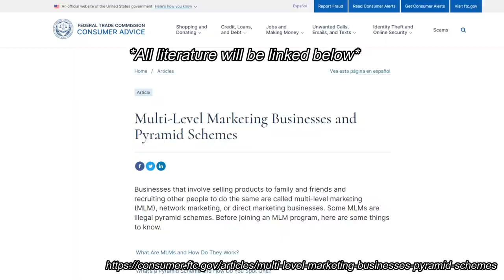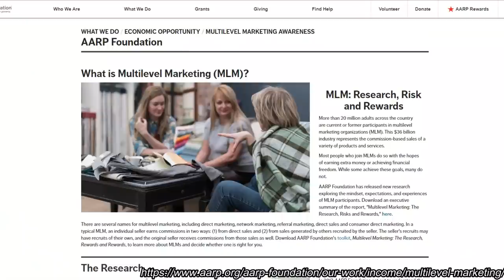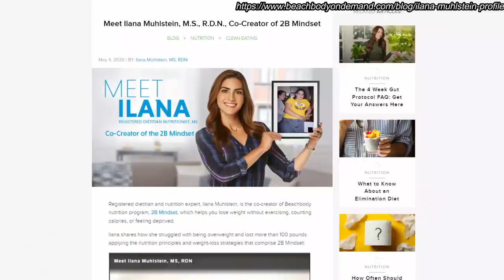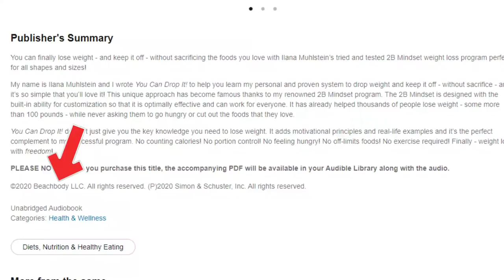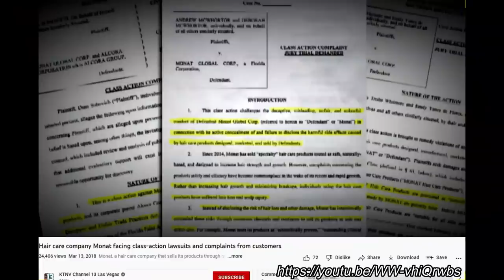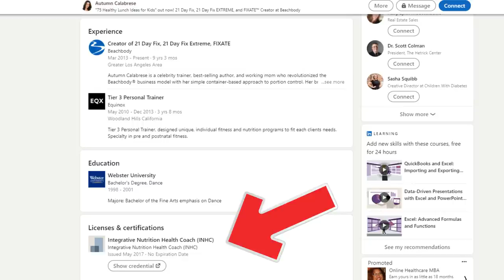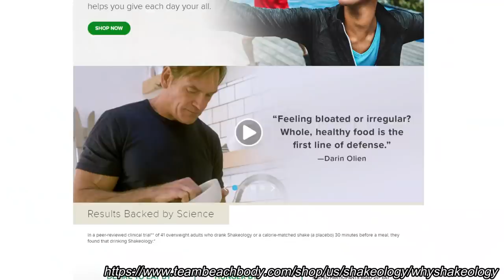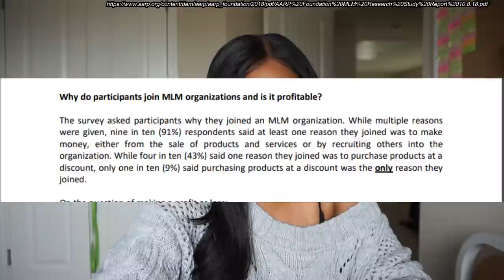What happens when PROFESSIONALS join MLM companies? | A DEEP DIVE CHAT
Would you let an Arbonne surgeon operate on you?

Timestamps:
0:00- intro
1:53- What's wrong with MLM?
5:25- Professionals in and around MLM
15:58- Giving reps fire power
20:29- Closing thoughts

*MLM= Multi-Level Marketing. When you hear MLM think companies like Mary Kay, Avon, Beachbody, or Scentsy. These companies operate very similar to illegal pyramid schemes, but there are often subtle characteristics that differentiate them just enough to be legal.

Many people find multi-level marketing to be synonymous with pyramid schemes because of the recruiting model. To be successful in most MLM companies, you essentially MUST recruit a “team” or “downline” beneath you. You also do NOT need any credentials or background education to become a distributor for most MLM companies. This means absolutely ANYONE can distribute and promote whatever product the company distributes be that make-up, wellness products, or household goods.

According to the study conducted by Jon M. Taylor released by the United States FTC in 2011, 99.6% of people who buy into the “opportunity” sold by so many MLM distributors will LOSE MONEY. More recent statistics released by the AARP in 2018 demonstrate less, but still abysmal numbers at only one quarter of study participants making a profit- and of that 1/4, more than half made under $5,000.

Multi-level marketing companies are GENERALLY a poor investment, and supporting them by purchasing their products only helps them stay afloat. STAY AWARE. STAY INFORMED.

*I do not condone bullying or harassment of any individuals shown in this video AND my channel. The purpose of this video is NOT to incite violence or harm against the individual.*